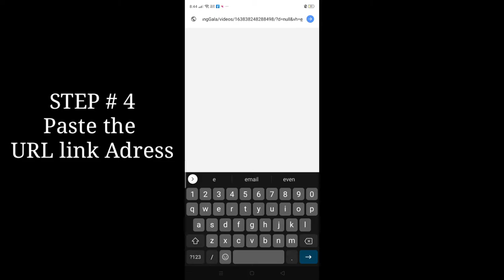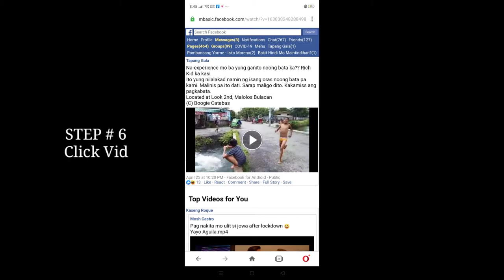HELPFUL TIPS: HOW TO DOWNLOAD VIDEOS ON FACEBOOK | PAANO MAGDOWNLOAD NG VIDEO SA FACEBOOK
Sa mga gusto magdownload ng videos sa Facebook pero di alam kung paano.
Panoorin mo itong video na ginawa ko para malaman mo kung paano.

I hope makatulong.

HOW TO DOWNLOAD VIDEOS ON FACEBOOK.

Paano magdownload
Paano magdownload ng videos
Paano magdownload ng videos sa Facebook

tips
tutorial
how to